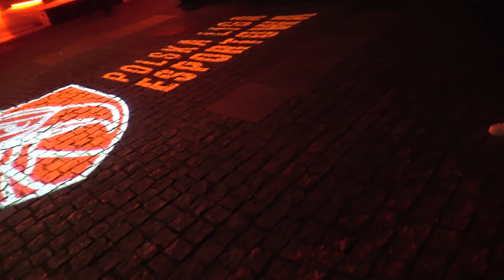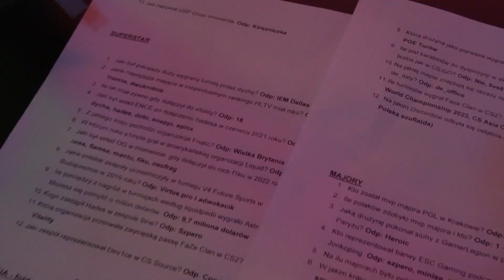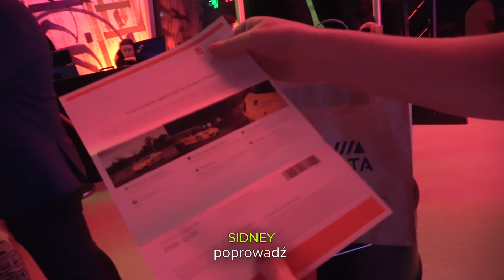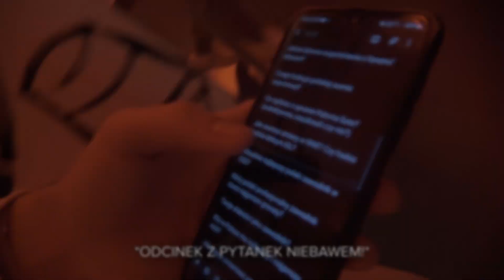WRACAMY DO LANÓW! FINAŁY PLE - SZPERO VLOG